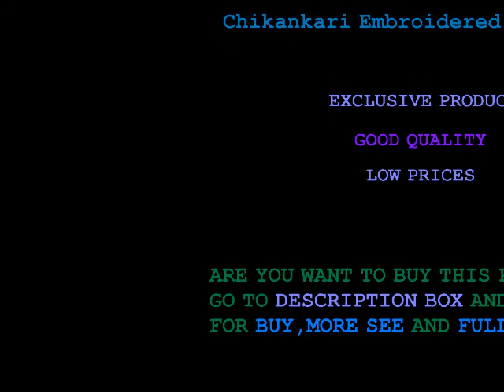Chikankari Embroidered Kurta amazon kurta haul | meesho kurta haul | myntra kurta haul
Chikankari Embroidered Kurta Sets
chikankari kurta with palazzo
chikankari kurti online
chikankari kurti with palazzo
readymade chikan kurtis
chikankari kurta with palazzo online
chikankari kurta with phulkari salwar
readymade chikan kurtis online
chikankari unstitched suits
chikankari kurta haul
how to style chikankari kurti
amazon kurti
buy kurtis online
kurti flipkart
palazzo kurti set online
Bollywood Style Designer Kurta Sets
bollywood designer kurtis online
bollywood latest kurtis
bollywood kurtis online shopping
bollywood designer suits images
bollywood designer suits 2019
bollywood actress in kurtis images
bollywood anarkali suits online sale
amazon kurtis below 500
amazon kurti 199
jaipur kurti amazon
amazon kurtis below 1,000
amazon kurti haul 2020
amazon kurti haul under 600
long designer kurti on flipkart
anarkali kurtis on flipkart
flipkart kurtis below 400
flipkart long kurtis below 300
flipkart long kurtis below 500
kurti flipkart
flipkart kurtis combo
flipkart kurtis below 100
amazon kurtis at 50 discount
amazon kurtis xxl
w kurtis online sale amazon
indian kurtis amazon
party wear kurtis on amazon
amazon cotton kurtis combo offer
ladies kurta in myntra
myntra kurti haul 2020
myntra kurtis long cotton
myntra kurti haul under 300
myntra kurtis combo
myntra sale 2019 kurtis
flipkart myntra kurtis
myntra kurtis biba
myntra kurti
myntra kurti haul
jaipur kurti amazon
frock kurti amazon
myntra kurti haul
amazon kurti 199
kurti haul amazon
myntra kurti haul
kurti designs
amazon kurta haul 2020
flipkart kurti haul
amazon kurta haul under 500
office wear kurta haul
kurta haul 2020
flipkart kurta haul
amazon kurtis
kurtis online
myntra kurta haul
designer kurta for mens
kurta designs for female
mens short kurta designs
new kurta design 2019 mens
mens kurta designs pakistani
kurta design for boys
kurti designs
mens kurta designs latest 2018
Festive Wear Stylish Rayon & Cotton Kurta With Bottom
amazon kurtis xxl
indian kurtis amazon
indian kurtis amazon
amazon kurtis xxl
amazon kurti 199
cotton kurti amazon
flipkart long kurti
flipkart kurtis below 1000
myntra kurti
amazon kurti
flipkart kurta review
amazon kurti haul
flipkart kurti haul under 500
jabong ethnic kurta haul
anantmaya kurta and palazzo haul video
libas kurtis flipkart
designer rayon long kurtis
rayon kurti design 2020
indian party wear kurtis
latest party wear style of kurtis
party wear kurta for ladies
kurti designs
festive kurtis myntra
rayon kurti with jacket
designer long kurtis for summer
flipkart long kurti
georgette kurti flipkart
flipkart rayon kurti
flipkart kurtis below 200
flipkart kurtis below 500
latest kurti design 2019
latest kurti design images
latest kurtis pattern images
latest kurti design patterns
latest kurta design
Rayon Embroidered Straight Women's Kurtas
amazon kurti 199
buy kurtis online for rs 100
cotton kurti amazon
amazon party wear kurti
embroidered rayon kurtis
myntra rayon kurtis
rayon kurtis combo
rayon kurtis wholesale
stylish rayon kurti with paint
rayon kurtis under 300
rayon kurtis in jaipur
rayon kurtis catalogue
kurta haul
amazon kurta haul
flipkart kurta haul
designer kurtis
online designer kurtis
new designer kurtis
myntra kurti haul
kurti haul
online designer kurtis
amazon kurti haul
amazon designer kurti haul

amazon kurta haul
meesho kurta haul